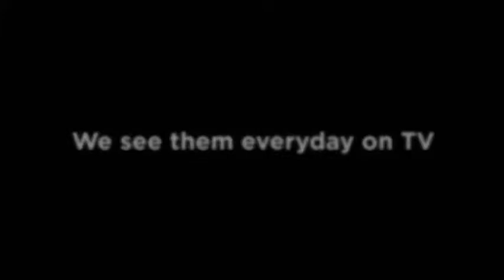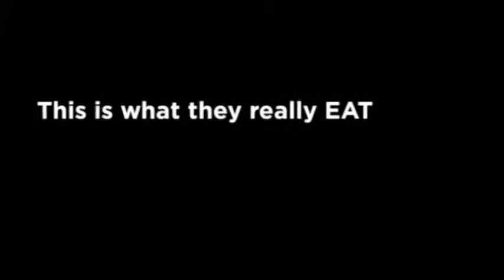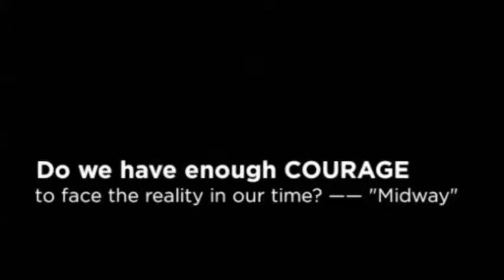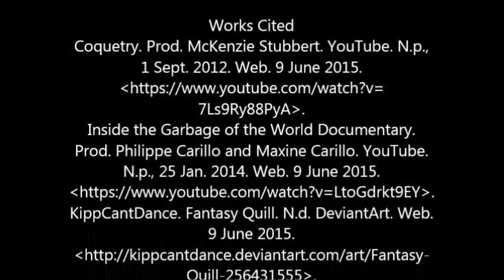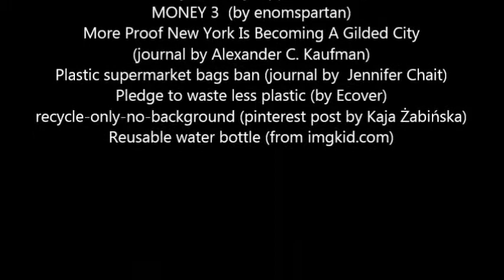Our Oceans, Our Plastic by Yuanrui Miranda Lu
This film by Yuanrui (Miranda) Lu won a Bronze Award in the 2015 Ocean Awareness Student Contest.

Reflection:

"This is the first time I participate in something outside of school, and I want to say that: I’m not an artist, nor a writer. My motivation to make this video is actually “enrich my college personal statement, trying not to be a nerd”. By a chance, I watch the film “Midway”, and when I see the birds are struggling and dying, I start crying. Because I’m a SUPER bird lover, so I want to show people that: plastics are killing our friends, we are ruining the world. Instead of using data, showing birds’ lives is more powerful and meaningful to me. And when I show the video to my six-year-old
sister, she can at least understand that: “birds are dying because their stomachs are full of trash”. I’m not a writer, and I can’t relate to the big data or the super-pro vocabulary use. I feel more related and engaged while watching videos with simple language use and fewer words. The words I used in the video are the same style as my daily conversations. Since my accent is heavy, my voice is not-so-pretty, and my speaking style is just NOT persuasive nor academic, I choose to type the word out. Hopefully, the video can gather more people to start caring about the earth."